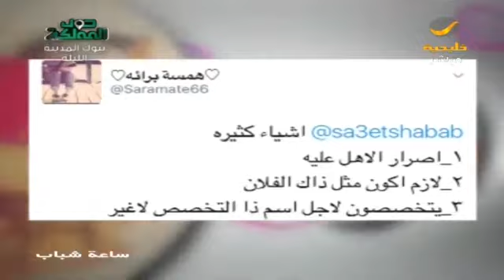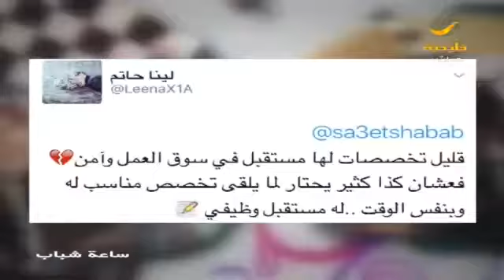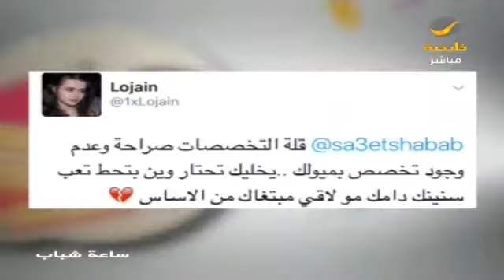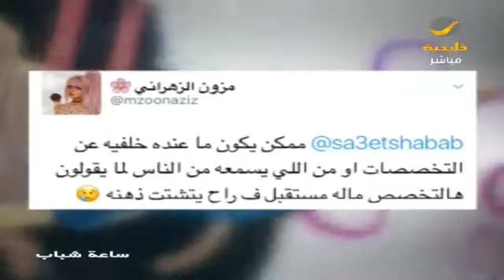ايش أسباب صعوبة اختيار التخصص في الجامعة عند بعض الشباب ؟